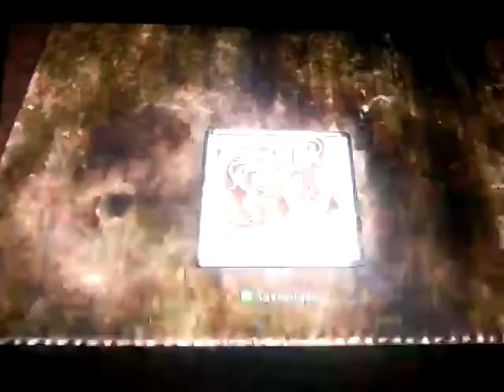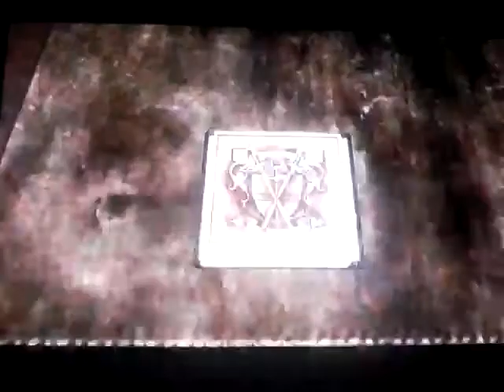Silent Hill: Homecoming playthrough part 24: back to the basement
Part 24 of my playthrough of Silent Hill: Homecoming